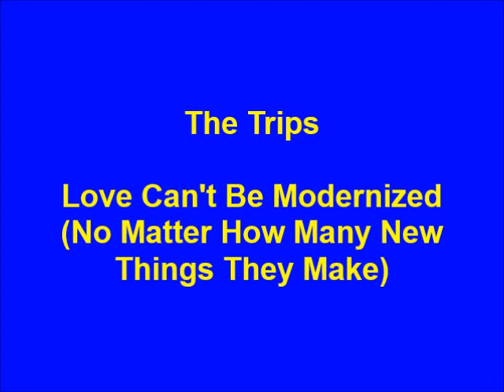The Trips - Love Can't Be Modernized